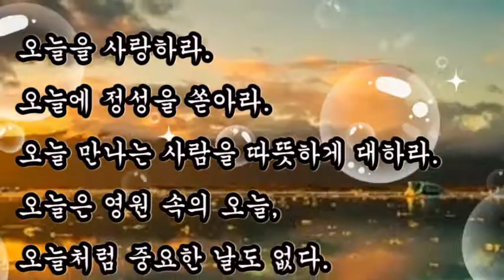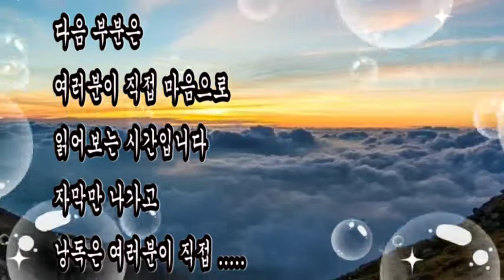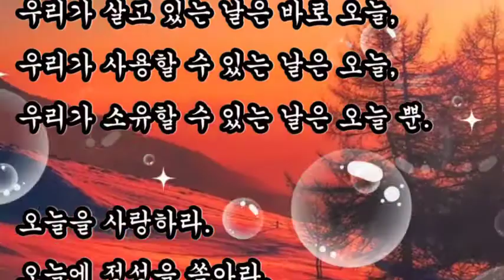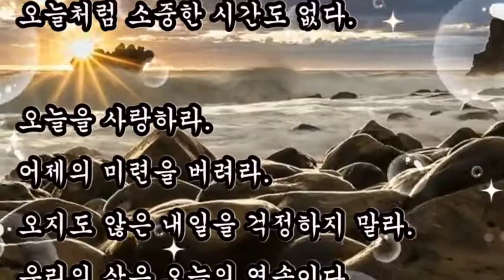좋은시, + 오늘을 사랑하라-토머스 칼라일, 고난과 역경 극복 시, 인생의 운명을 바꾸는시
좋은시
고난과 역경 극복 시
인생의 운명을 바꾸는시

+ 오늘을 사랑하라 / 토머스 칼라일

오늘을 사랑하라.
어제는 이미 과거 속에 묻혀 있고
미래는 아직 오지 않은 날이라네.
우리가 살고 있는 날은 바로 오늘,
우리가 사용할 수 있는 날은 오늘,
우리가 소유할 수 있는 날은 오늘 뿐.

오늘을 사랑하라.
오늘에 정성을 쏟아라.
오늘 만나는 사람을 따뜻하게 대하라.
오늘은 영원 속의 오늘,
오늘처럼 중요한 날도 없다.
오늘처럼 소중한 시간도 없다.